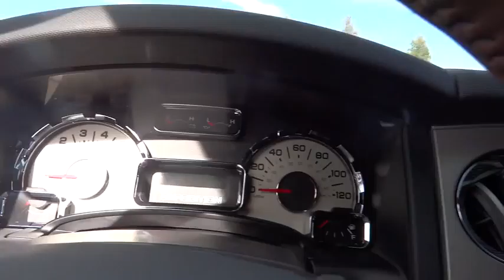2014 Ford Expedition EL Denver, Boulder, Lakewood, Aurora, Cheyenne, Wyoming, CO EEF65885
2014 Ford Expedition EL

O'Meara Ford
400 W. 104th Ave.